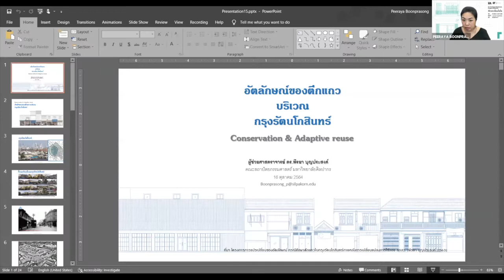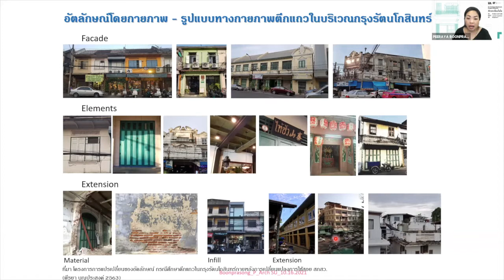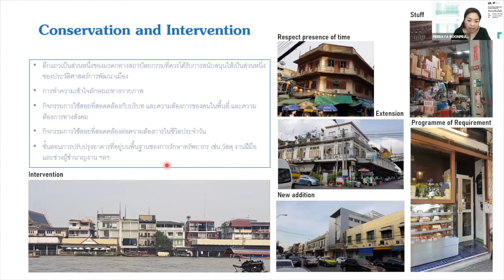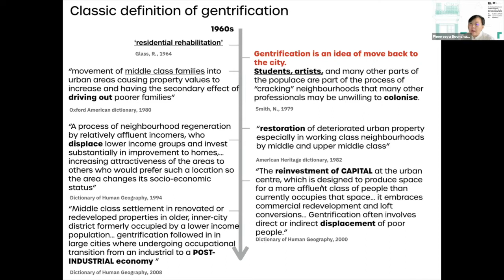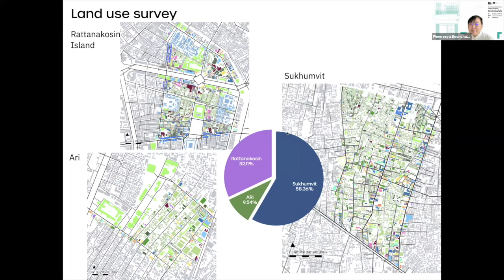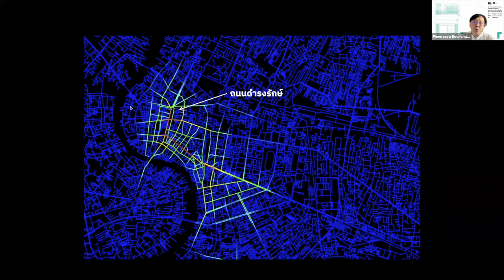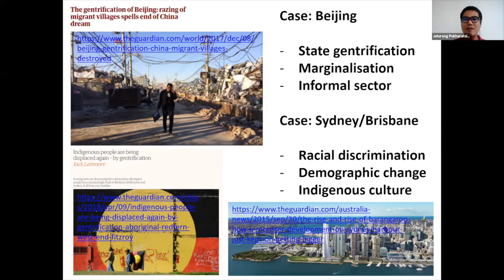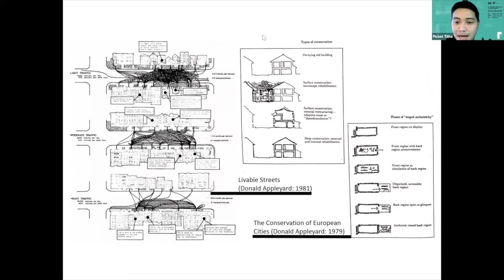Re-frontage Shophouse Design Initiatives - Public Lecture 16/10/2021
📌 การบรรยายสาธารณะแบบออนไลน์  หัวข้อ
“มุมมองการอนุรักษ์และฟื้นฟูเมืองเก่า” ภายใต้กิจกรรม Re-frontage Design Initiatives: Shophouse makeover ตึกแถวโฉมไฉไล  โดย City Re-inventing  Laboratory

รายละเอียดกิจกรรมมีดังนี้:
00:01:01  เปิดกิจกรรม Shophouse Re-frontage
โดย ผศ.ดร. สิงหนาท แสงสีหนาท ผู้อำนวยการศูนย์เชื่อมโยงอาเซียนด้านการออกแบบเมืองและสรรค์สร้าง

นาทีที่ 00:04:14 ตึกแถว: กิจกรรมและอัตลักษณ์ของย่านในกรุงรัตนโกสินทร์
โดย ผศ.ดร. พีรยา บุญประสงค์ อาจารย์ประจำคณะสถาปัตยกรรมศาสตร์ มหาวิทยาลัยศิลปากร

นาทีที่ 00:37:16 ละแวกบ้านในกระบวนการเปลี่ยนแปลงเมืองชนชั้นกลางภิวัฒน์
โดย อ.ดร.พีรียา บุญชัยพฤกษ์ อาจารย์ประจำคณะสถาปัตยกรรมศาสตร์ มหาวิทยาลัยศิลปากร

ชั่วโมงที่ 01:13:40 เจนตริฟริเคชั่นกับการอนุรักษ์ย่านเมืองเก่า
โดย ผู้ช่วยศาสตรจารย์ ดร.จาตุรงค์ โพคะศิริ คณะสถาปัตยกรรมศาสตร์และการผังเมือง มหาวิทยาลัยธรรมศาสตร์

ชั่วโมงที่ 01:36:40 Round table: Rattanakosin conservation district
โดย  Cloud-floor , ผศ.ดร.พีรยา บุญประสงค์, อ.ดร.พีรียา บุญชัยพฤกษ์ และผศ.ดร. จาตุรงค์ โพคะศิริ
ผู้ดำเนินการเสวนา โดย คุณปิยา ลิ้มปิติ

ดำเนินรายการ โดย อ. พิเชฐ ถิธา อาจารย์ประจำคณะสถาปัตยกรรมศาสตร์ มหาวิทยาลัยศิลปากร

ติดตามรายละเอียดกิจกรรมและบทความงานวิจัย Urban Ally ได้ที่